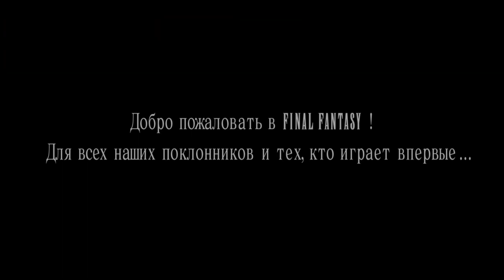Final Fantasy xv windows' edition (001)